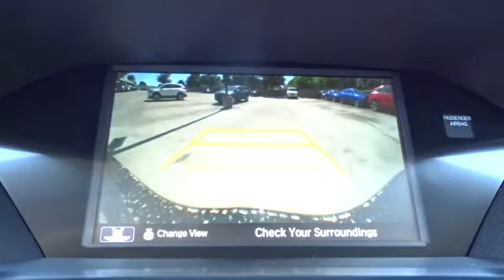2018 Acura MDX San Antonio, Austin, Houston, Dallas, Boerne, TX A80449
2018 Acura MDX

Gunn Acura
11911 IH 10 W

Call or email to confirm availability. All Wheel Drive!!!AWD. Safety equipment includes: ABS, Traction control, Curtain airbags, Passenger Airbag...Other features include: Leather seats, Bluetooth, Power locks, Power windows, Sunroof... The ever-loved Acura MDX remains a favorite for 2018, maintaining its position as a top-of-class luxury SUV. Form and function strike an impeccable balance. The reengineered exterior of the MDX ushers in a bold new era of expression. A centerpiece of the MDX is the signature Diamond Pentagon grille. MDX was the first production car in the Acura model line to introduce the bold shape with intricate detailresulting in a clean appearance that makes a luxury statement. The MDX is a first-class cabin for family, friends, guests, and when needed, a few extra soccer kids, accommodating third-row passengers with easy access to a generous amount of space. With the flexibility of 60/40 split second-row and 50/50 split third-row seatbacks, MDX adapts to a variety of passenger and cargo combinations. Behind the third-row lies over 15 cubic feet. Fold the second-row for over 90 cubic feet of pure storage bliss. Passengers can also enjoy the available entertainment screen with perfectly placed controls. Powered by a 3.5-liter V-6 or 3.0-liter with 3-motor hybrid system, the multifaceted MDX exceeds with greater capabilities, in more conditions, for more passengers. Every 2018 MDX lets you simplify life through advanced technology like Apple CarPlay and our next-generation On Demand Multi-Use Display touchscreen. To help reduce the likelihood or severity of a frontal impact, the Collision Mitigation Braking System uses both a radar system and a high-resolution forward camera to recognize hazards such as vehicles or a pedestrian.